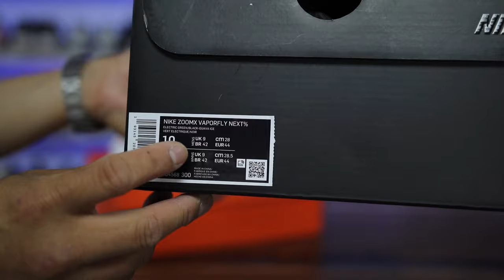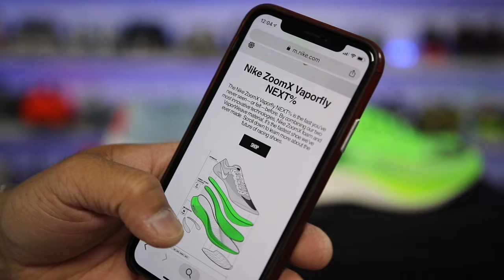Nike ZoomX Vaporfly Next% Review Worth Buying $250 Runner?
All my camera equipment for youtube videos listed

The next evolution of Nike running sneaker is here, the Nike ZoomX Vaporfly Next% is the latest flagship runner, but is it worth the $250 price point? find out in this video.

The Vaporfly 4% was the previous model that had everyone angry that I got a pair for casual use, but those were really a great sneaker that i could see becoming even better, even if it was truly just a casual sneaker.  The Zoom X Vapor fly next % is the evolution from the 4% and they made some pretty good changes that I wanted to discus.

$250 THE FASTEST MARATHON SHOE JUST GOT FASTER.

The Nike ZoomX Vaporfly Next% clears your path to record-breaking speed with a lighter design and faster feel than before. With more cushioning underfoot and reduced weight up top, the result is unprecedented energy return and comfort.

Benefits
Nike ZoomX foam delivers Nike Running’s greatest energy return yet, and Next% adds more ZoomX for responsive comfort on race day.
VaporWeave material up top is an engineered woven mesh that’s light and breathable while giving a secure, comfortable fit.
Updated laces loop through lightweight side sashes that eliminate the need for an arch band—helping to reduce shoe weight and relieve pressure on the top of your tendons.
Full-length carbon fiber plate in the midsole helps prevent energy loss in toe bends.
Wider toe area gives a roomier fit and helps engage forefoot muscles.
Lengthwise flex grooves on outsole enhance multi-surface traction in a variety of weather conditions.
The translucent grid pattern looks fast.
Shown: Electric Green/Guava Ice/Black
Style: AO4568-300

DESCRIPTION
Unisex Nike ZoomX Vaporfly NEXT% Running Shoe
Unisex Footwear

This is a unisex shoe, the above are men's sizes - for the corresponding women's sizes, see above Size Guide

Product Details

Best For:

Surface: Road, Gyms, Flats
Category: Neutral Cushioned - Intended for runners who have a higher, more stable arch that does not pronate excessively(roll inwards) or may even supinate(roll outwards). Neutral Cushioned shoes offer very little or no structure or pronation support and are generally more flexible than stability shoes. Runners who require a neutral shoe tend to notice more excessive wear on the lateral(outside) side of the soles of their running shoes. Neutral shoes can vary from lightweight and minimal cushioning to maximum levels of cushioning depending on the needs and preferences of the runner. Runners with high/stable arches tend to notice pain on the outside(lateral side) of their shins and knees and may also battle plantar fasciitis if not wearing a neutral cushioned shoe.